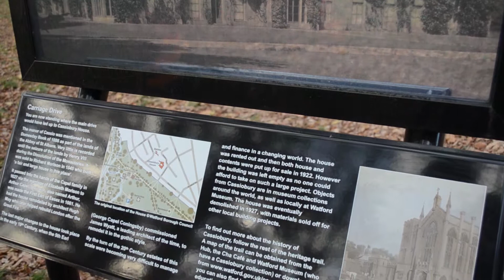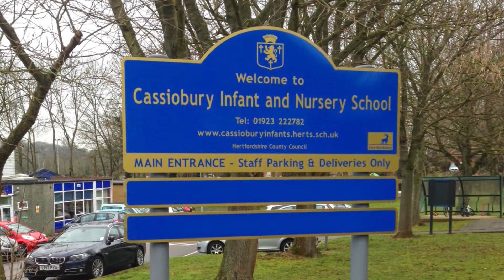Watford Area Guide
Selling a property in any of the local areas, come to Sewell & Gardner:  Rickmansworth, Watford, Chorleywood, Croxley Green, Northwood, Kings Langley, Abbots Langley, Garston, Bushey, Sarratt, Little Chalfont, Chalfont St Giles, Chalfont St Peter